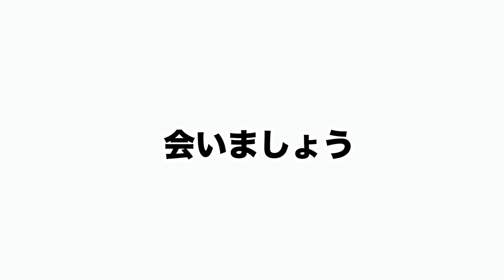【ほろ酔い】世界に４つしかないiPhoneケースをプレゼントします！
水溜りボンドトークライブ in NAGOYAの詳細はこちら

２２時頃に毎日ビシバシ上げていきます！！

カンタのアカウント